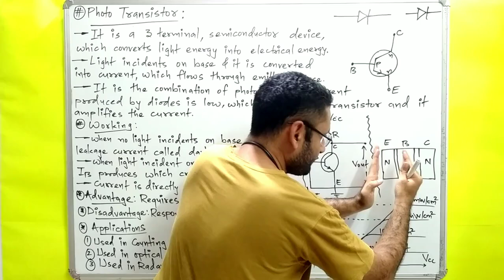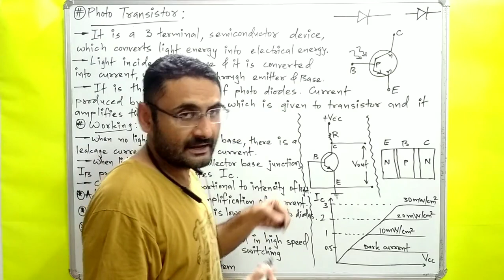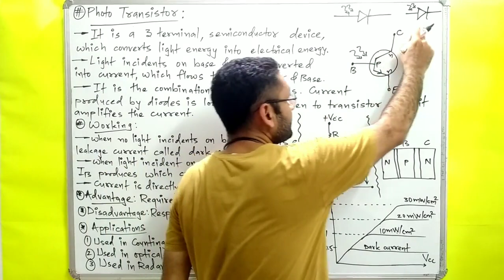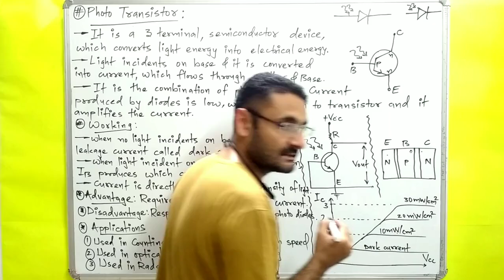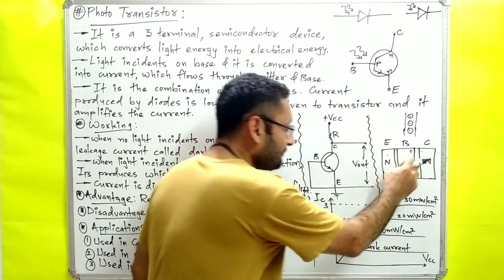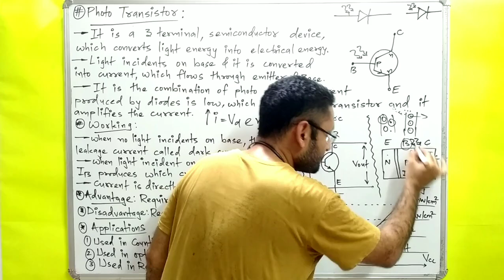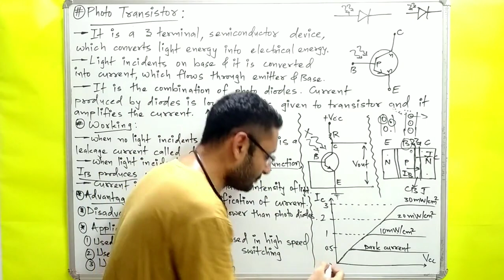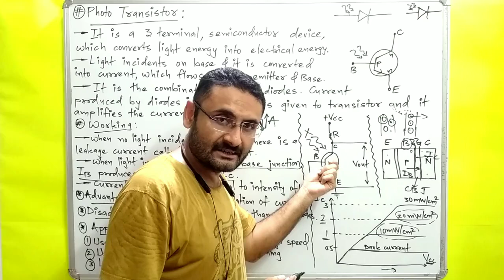Photo Transistor | Working | Special Purpose Diodes | Basic Electronics | BE/BTech 1st year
photo transistor construction and working.